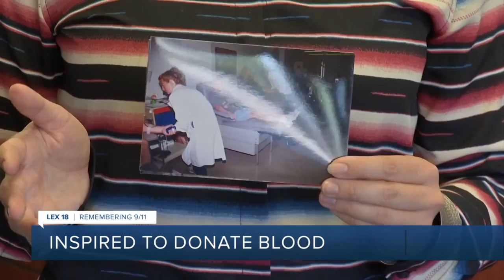Inspired to donate blood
Here in Lexington people at the Kentucky Blood Center remember the outpour of support they received following 9/11.